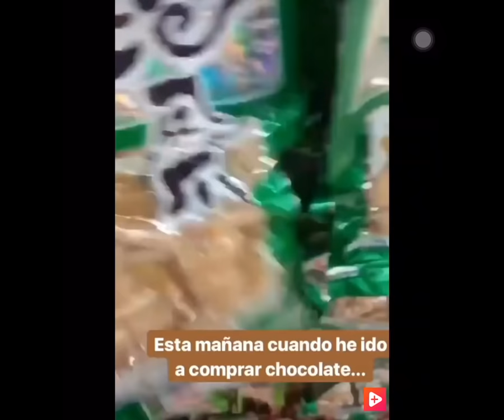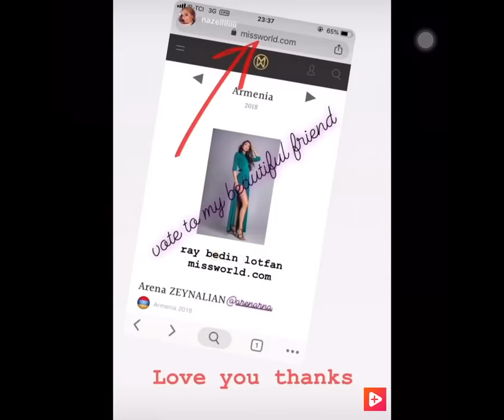MISS WORLD SPAIN, NEPAL, ARMENIA & GEORGIA | WORLD UPDATES